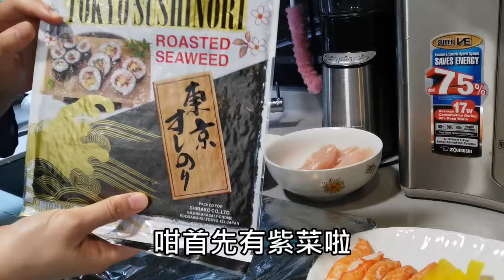折疊紫菜包飯🍙分享失敗原因📝睇到最後..終於成功啦✌️😆【師奶主廚👩‍🍳】